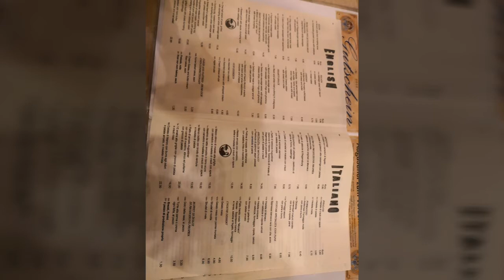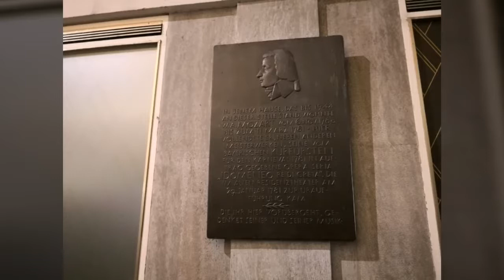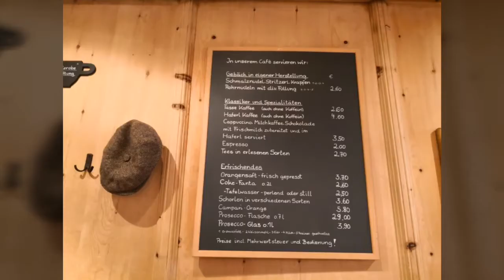VLOG - MUNICH - MARCH 13 2019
Wonderful day spent in the amazing Munich, in Germany!